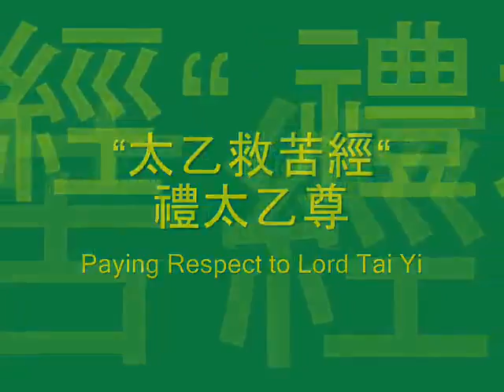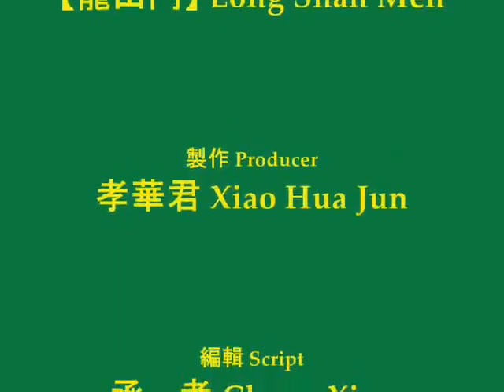Video Clip on Tai Yi Tian Zun 太乙天尊聖號短片